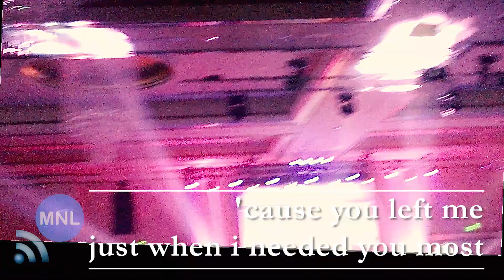[KARAOKE] JUST WHEN I NEEDED YOU MOST (John Ford Coley) Momentum Live MNL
"Just When I Needed You Most" (Randy VanWarmer)
JOHN FORD COLEY
Manila, Philippines